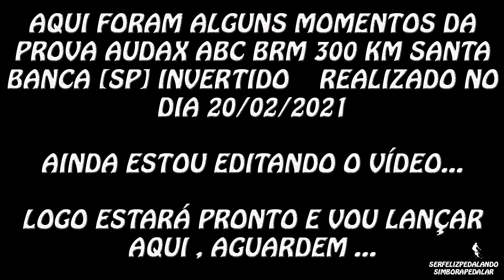Alguns Momentos Audax ABC 300Km Santa Branca Invertido (20/02/2021)✓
Aqui são uns trechos dessa prova Audax ABC 300 Km BRM Santa Banca Invertido realizado no dia 20 de Fevereiro de 2021 em São Bernardo do Campo (SP).
Ainda Estou editando e acho que aproximadamente quinta ou sexta no máximo eu vou lançar esse vídeo! Terá também um vídeo mais longo na semana seguinte!
Estou lançando esse vídeo amostra no dia 14/03/2021.